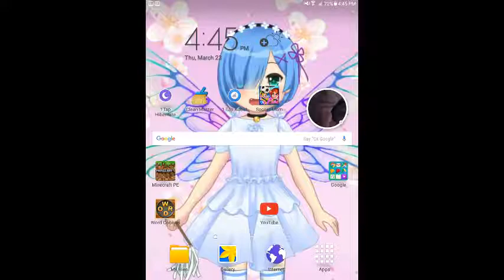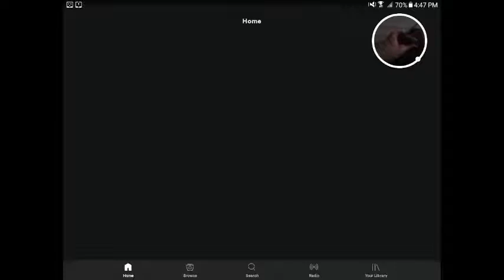Minecraft magic video "NO" by Megan Taylor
Hope you like and sub and also share